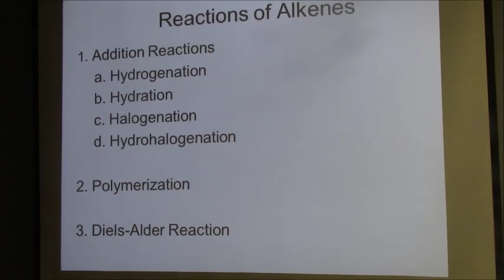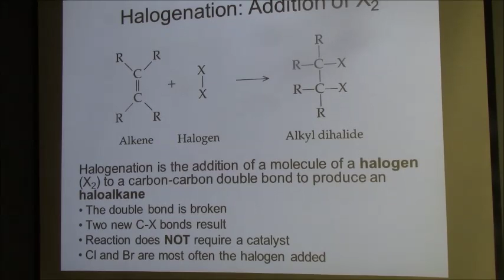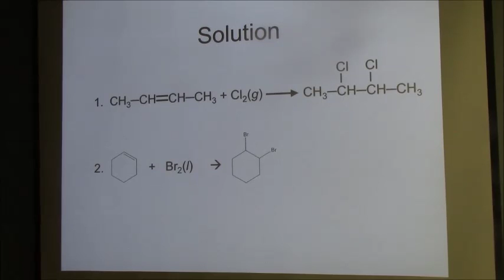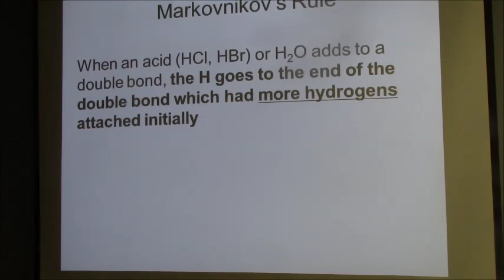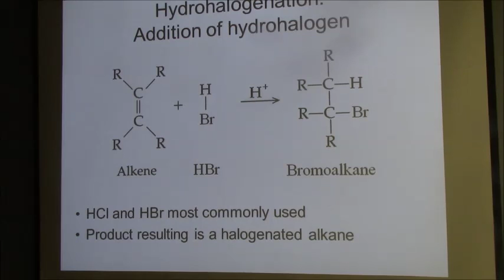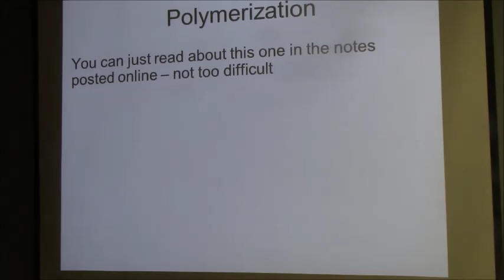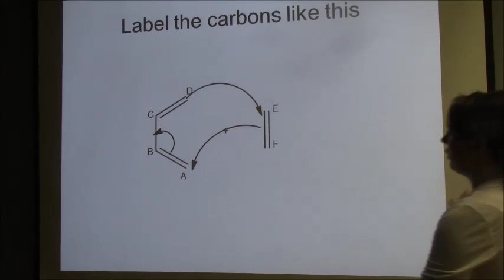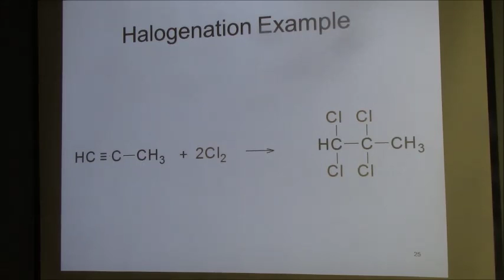Reactions of Alkenes and Alkynes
Elementary Organic Chemistry